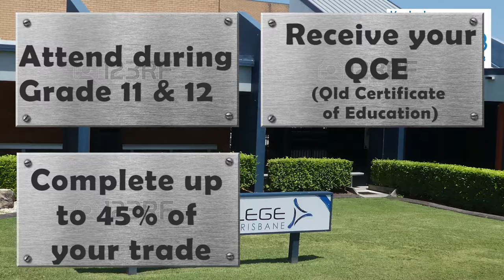Australian Trade College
The Australian Trade College North Brisbane is an independent co-educational school located in Scarborough, north of Brisbane. Catering for years 11 and 12 (and some year 10 students), they provide students with an opportunity to complete their senior certificate (Maths, English and Business subjects) whilst completing up to 45% of their trade qualification.